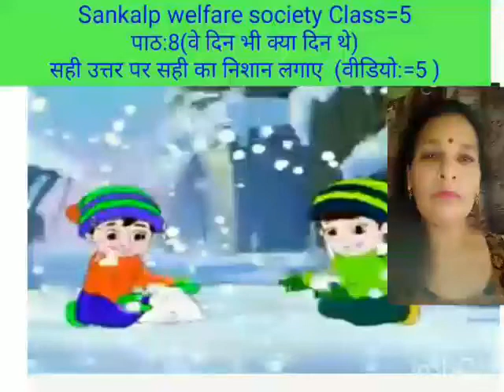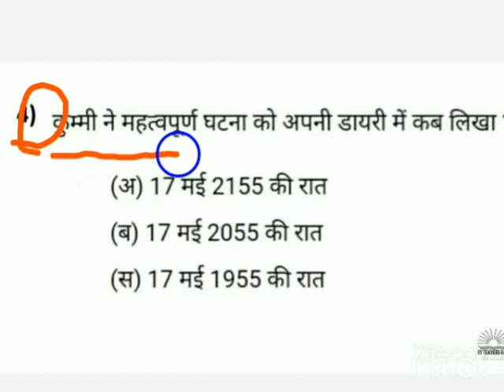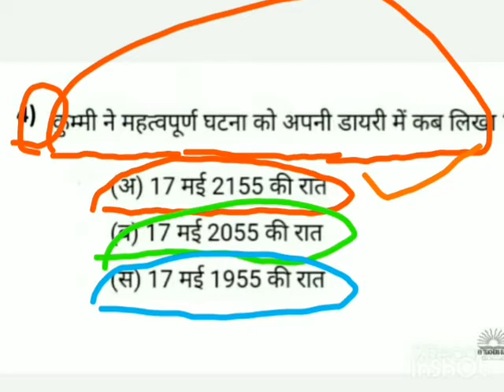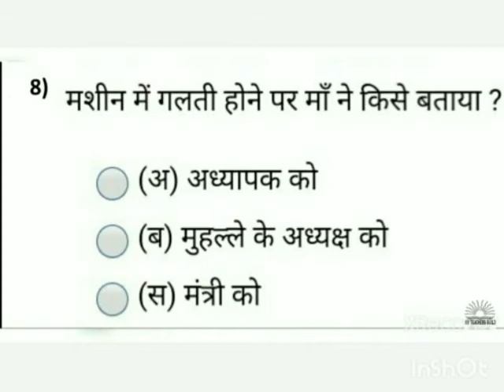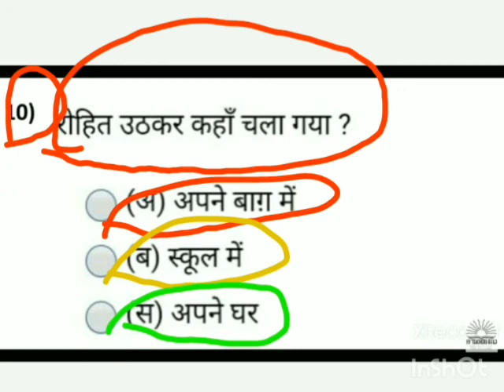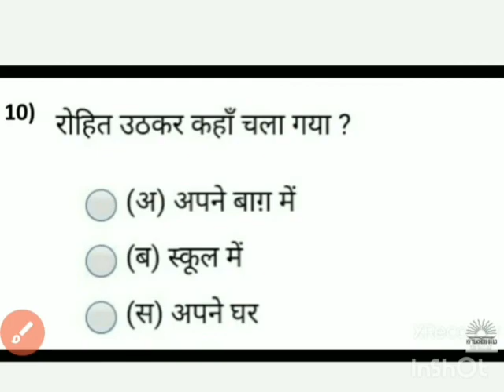Class 5 Hindi Ch - 8 video v